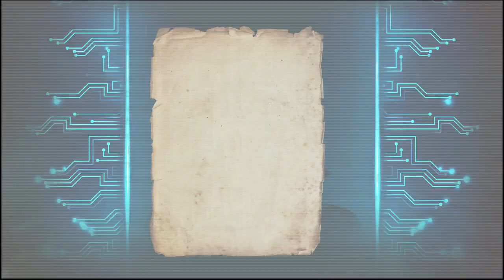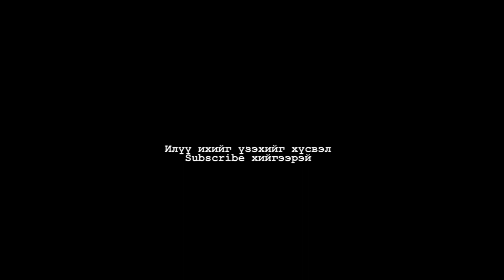Хакеруудад юу тохиолдсон бэ?